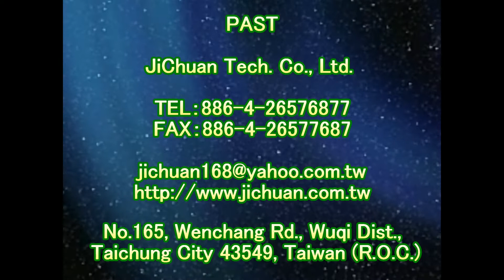1989 Community Public Stairs Slip proof and Anti skid Construction Project of Shishi Ground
Anti-Slip Solutions‧Tools‧Treatment‧Technology
Forty years of innovation
『PAST』Headquarter

Contact：JiChuan Tech Co., Ltd 【PAST】Pro Anti-Slip Treatment
(See More...)